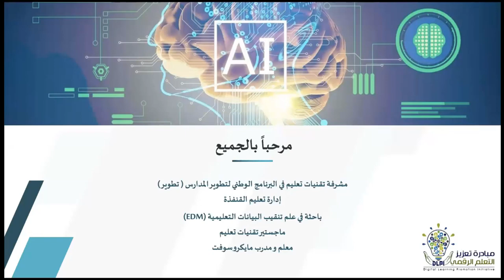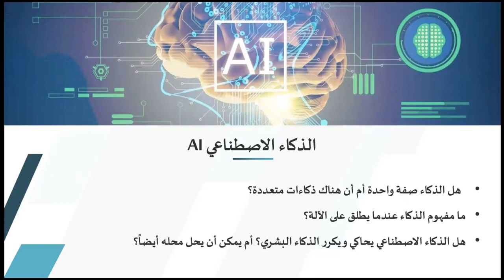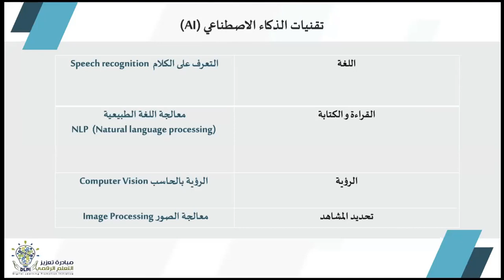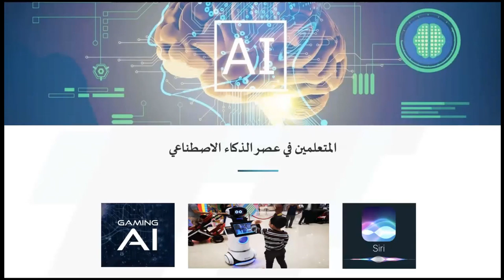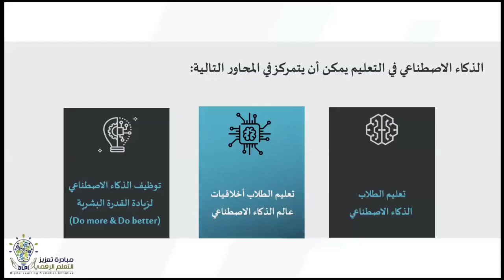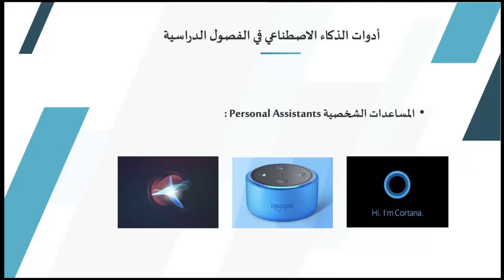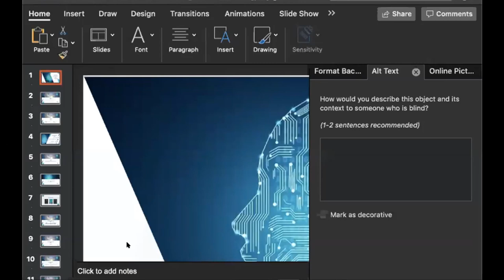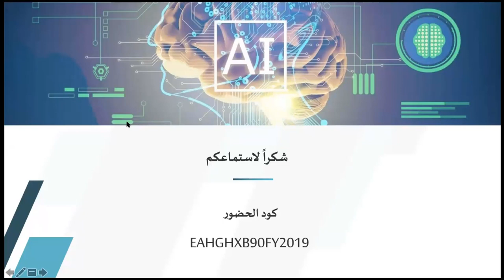الذكاء الاصطناعي وتطبيقاته في التعلم الرقمي